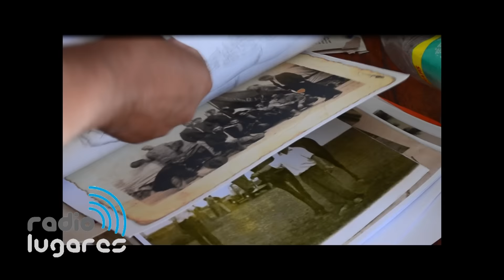Obra Muro Radiolugares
Artistas plásticos: Laureano García y Adrian Velando.